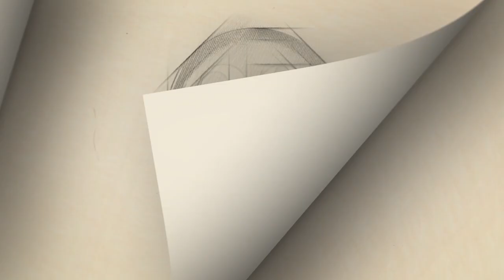Airbus le dice adiós al avión más grande de la historia, el A380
El fabricante aeronáutico europeo Airbus dejará de producir su superjumbo A380, el avión de línea más grande de la historia de la aviación, ante una reducción de pedidos de la aerolínea Emirates. Los últimos ejemplares del aparato serán entregados en 2021.